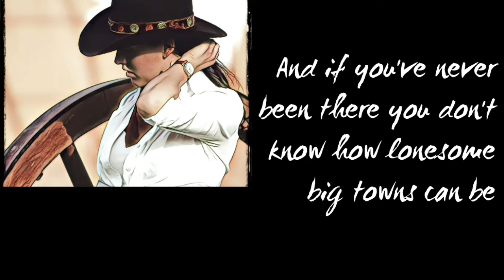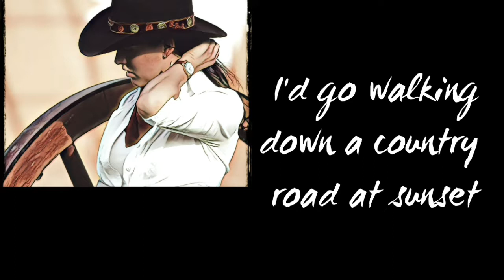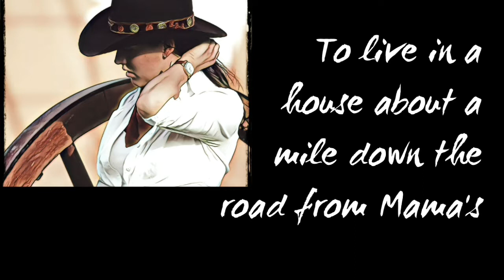Country Girl - Lyrics - Lynn Anderson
"Country Girl" Lyrics by Lynn Anderson!

Want to support us?

  Lynn Anderson was an American country music singer known for a string of hits from the 1960s to the 1980s, reaching the top of her career in the 1970's. Anderson's crossover appeal and regular exposure on national television helped her become one of the most popular and successful country stars of her time.

Check out her albums!
The Essential Lynn Anderson
Lynn Anderson All Time Greatest Hits
Lynn Anderson
Rose Garden Record Vinyl Album

  Cowboy Hat Radio is stoked about sharing only the best honky-tonk country music this genre has to offer, so if you or an artist you love has yet to be featured here, please let us know in the comments down below!

Want you original songs and covers featured on our channel and/or in a live stream?

Long live Country Music! Lynn Anderson